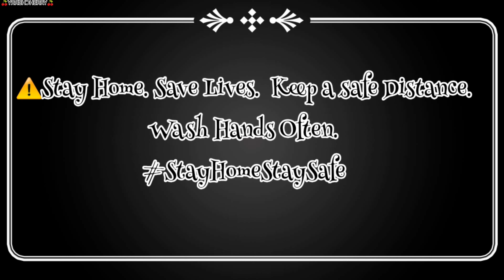The Wizarding World Of Harry Potter//Universal Studio Japan// Cherry Cherry Flix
The Wizarding World Of Harry Potter//Universal Studio Japan

 Day 3: Who remember "The boy who lived"?
Tried our best to enter Hogwarts, but no luck! 😂😂😂😂😂
Mejo maulan nun mga ka Cherries, pero push lang.